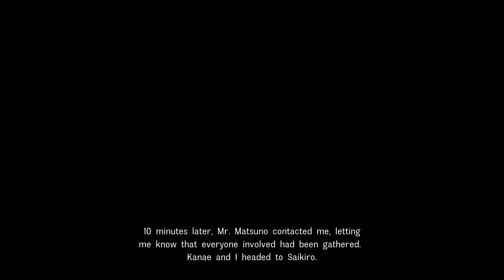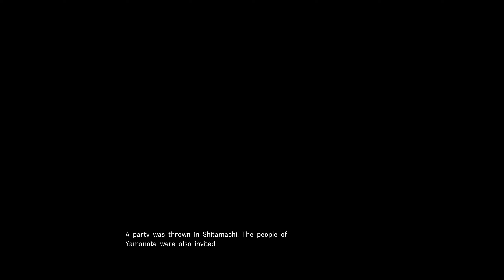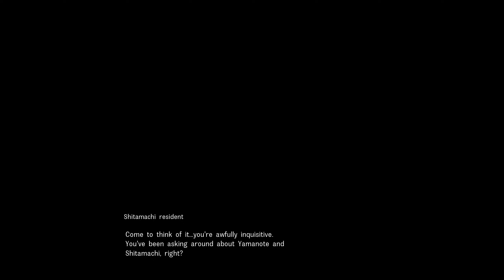Disaster Report 4: Summer Memories - PC Walkthrough Part 10: Yaguruma Shopping Street